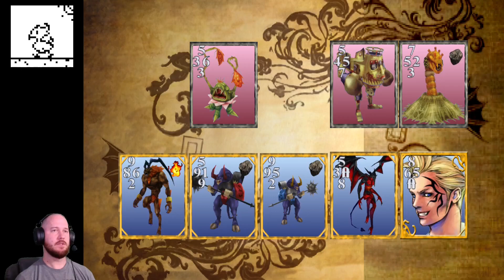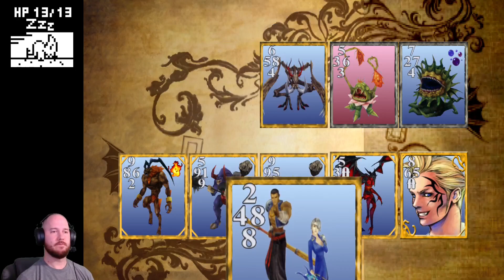Your Highness Squall and Fisherman's Horizon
The drifting Garden runs into Fisherman's Horizon and while Squall and Co. are checking out the town they run into some familiar faces.

Chapters
00:00 Squall's Feelings
01:00 Your Highness
02:45 Crashing into FH
04:55 Triple Triad: Seifer
10:41 FH and the Mayor
20:03 Galbadia in FH
22:44 Saving the Mayor
26:10 Reunion

Mod List
Apocalypse v1.2
BattlefieldPack v3.1
FF8 ControllerButtons v2.0
HorizonPackRemaster v1.0
LunarCry v1.5
Mago Character Mod Pack
Project AngelWing v3.0
Project Hellfire v1.2
SeeDReborn v4.1
TonberryEnhanced v2.04
Tripod v1.1